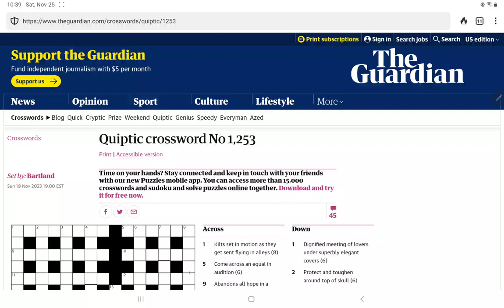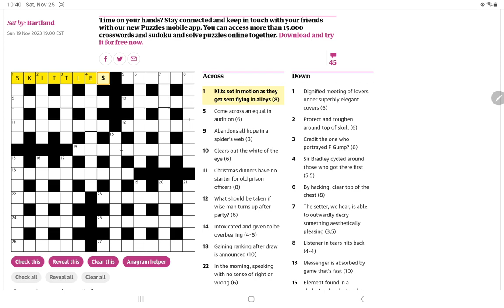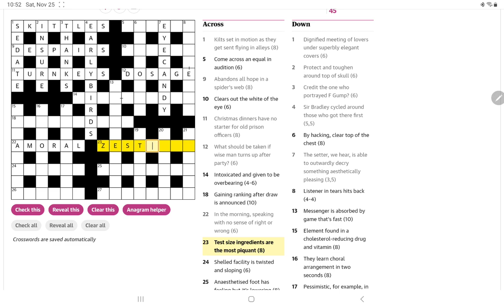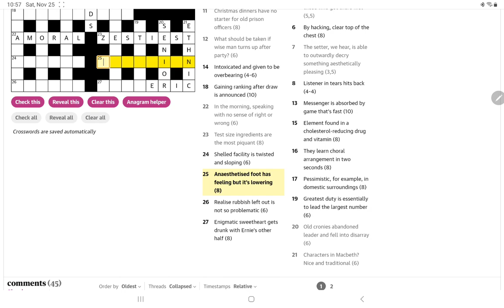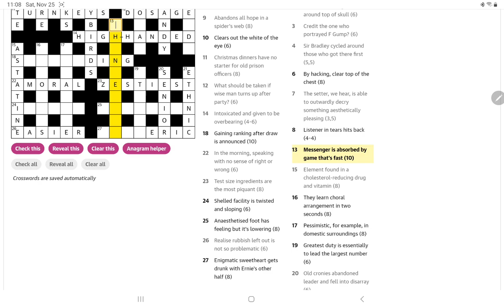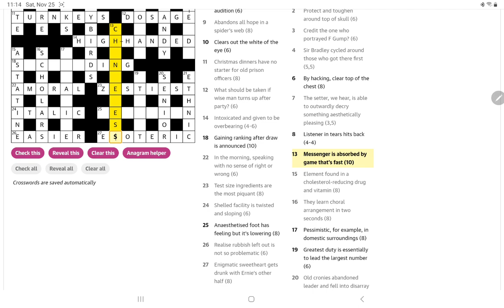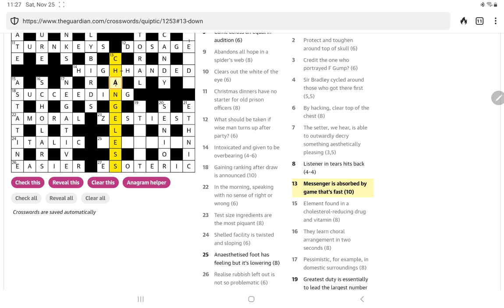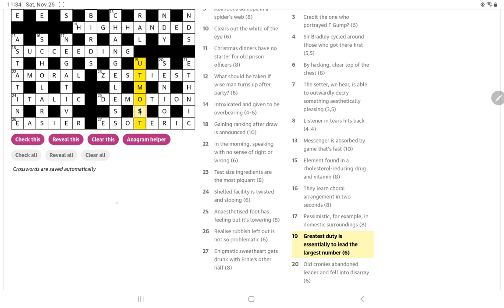Guardian Quiptic Crossword (27 November 2023)